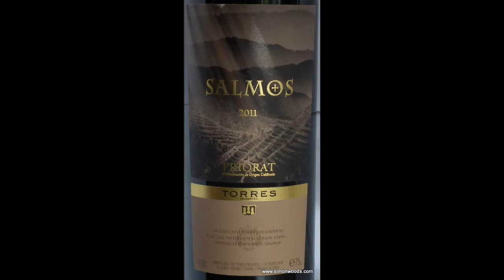Wine Tasting with Simon Woods: Torres Salmos Priorat 2011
Simon Woods is quite enamoured with this blend of Carinena, Garnacha & Syrah from Spain's famous Priorat region

Torres Salmos Priorat 2011, Spain (£18.99 Waitrose, vintagemarque.com)